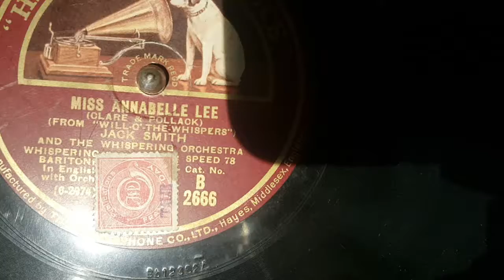jack smith - annabelle lee - 78 rpm